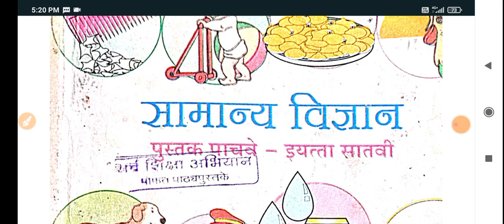TET व MPSC इयत्ता सातवी सामान्य विज्ञान जुने पाठ्यपुस्तक 41 महत्वाचे प्रश्न व स्पष्टीकरण भाग-2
TET व MPSC सामान्य विज्ञान जुने पाठ्यपुस्तक 41 महत्वाचे प्रश्न व स्पष्टीकरण